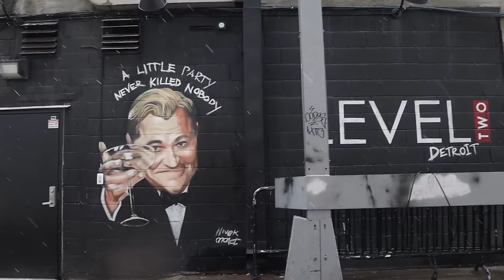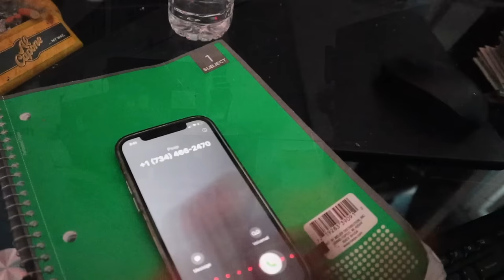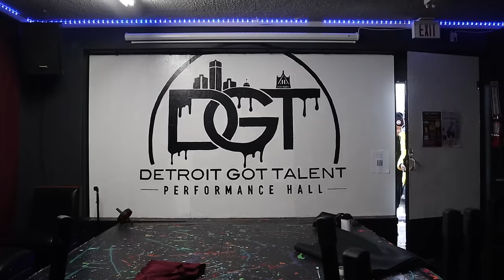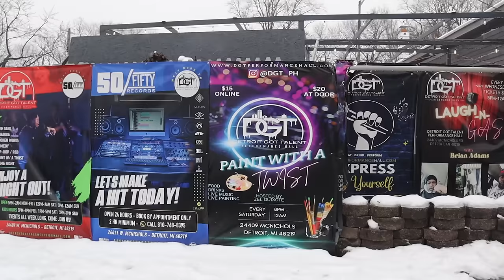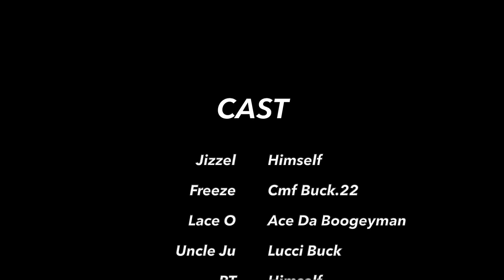"Get Active" ep.4 (Official Series) filmed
2 Ghangsta Ent presents….
Episode 4 of the epic Detroit hood series “Get Active"
FMOI @2g.ken or @2g.vision